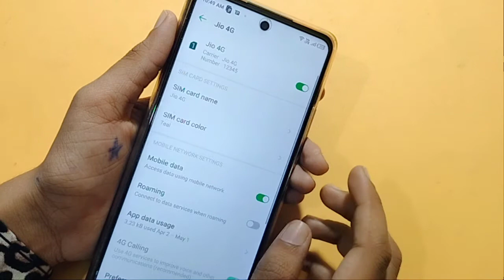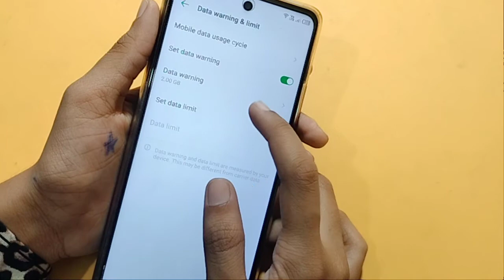infinix hot 11 2022 data warning setting | how to set data warning | data warning on kaise kare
infinix hot 11 2022 data warning full setting | how to set data warning | data warning on kaise kare
data warning set kaise kare
data warning kaise hataye
how to set data warning in infinix hot 11 2022
infinix hot 11 2022 me data warning set kaise kare
how to use data warning in infinix hot 11 2022

Google search
Techno Puja Technopuja@Technopuja